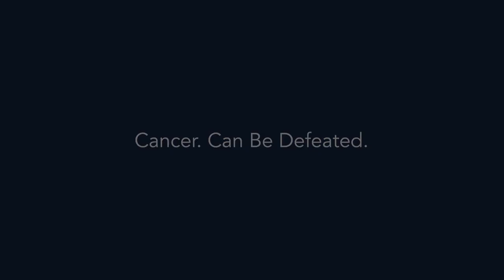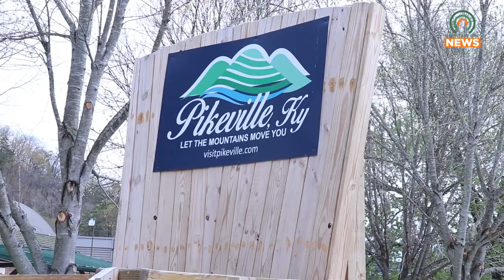What to do Locally During the Summer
Summer is quickly approaching, and many will want to get out and do something.  There are many attractions locally that can be easily enjoyed.